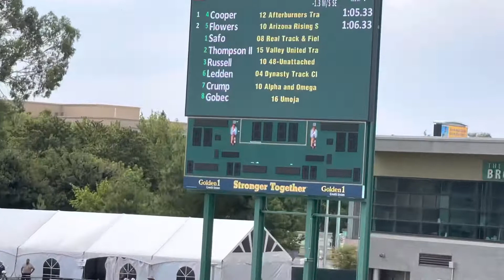Afterburners 8u boys 400m final 🥇Idris - USATF National Junior Olympics Sacramento, CA 7-31-2022